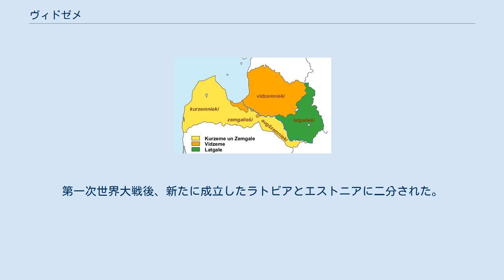ヴィドゼメ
ヴィドゼメの紋章 ラトビアの歴史的な地方区分 ヴィドゼメ（ラトビア語: Vidzeme、リヴォニア語：Vidumō）は、ラトビアの歴史的・文化的な地方区分のひとつ。
「中央の地」という意味で、ダウガヴァ川以北の北中部を指す。
中世のテッラ・マリアナのごく一部、スウェーデン領リーフラントの約半分に過ぎないが、ラテン語のリヴォニアをドイツ語化したリーフラント (Livland) としても知られる。
 古代、リガ湾の近くやダウガヴァ川、ガウヤ川下流域にはラトガレ人やリーヴ人が定住していた。
ヴィドゼメの南を流れるダウガヴァ川は、13世紀にドイツ人が到来するまで、右岸のリーヴ人・ラトガレ人と左岸のセミガリア人・セロニア人の境界線でもあった。
リヴォニア戦争後、ダウガヴァ川右岸のリヴォニア騎士団領とリガ大司教区の一部がポーランド＝リトアニア共和国とリーフラント公国に割譲され、左岸ではクールラント・ゼムガレン公国が成立した。
 1629年に結ばれたスウェーデン・ポーランド戦争のアルトマルク休戦協定で、スウェーデンはアイヴィエクステ川までのリーフラント公国西部を獲得し、東部はラトガレとしてポーランドに編入された。
さらに大北方戦争で、スウェーデン領リーフラント（スウェーデン領リヴォニア）はロシア帝国に征服され、1721年のニスタット条約で正式にロシア領となった。
ロシアはリーフラントにリガ県を設立、1796年にリフリャント県に改称された。
この県はヴィドゼメより大きく、スウェーデン領リーフラントに匹敵した。
第一次世界大戦後、新たに成立したラトビアとエストニアに二分された。